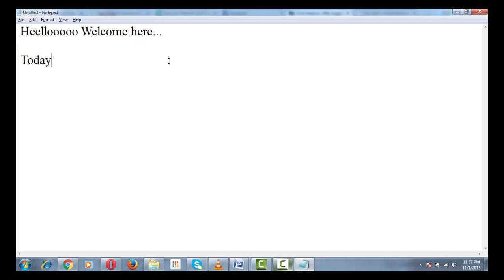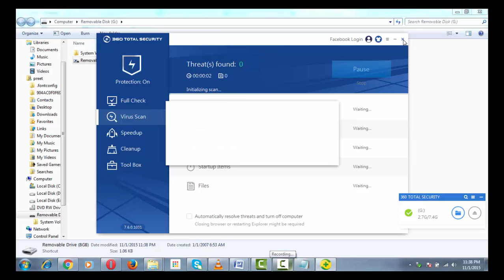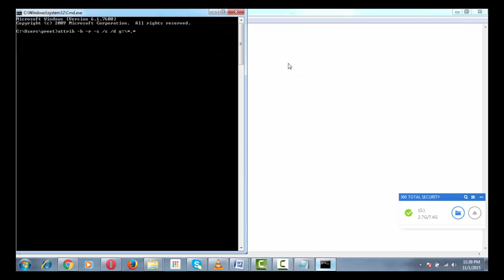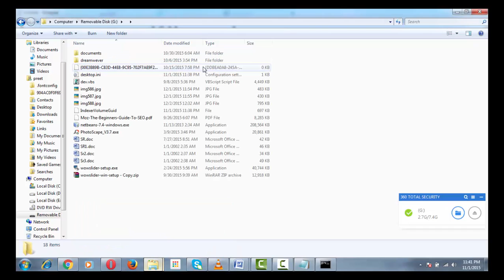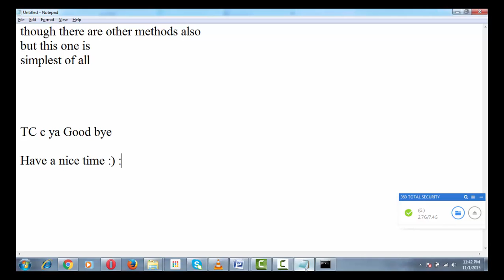Recover hidden files folders from Virus Infected pen drive using CMD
Show hidden files Folders from virus infected USB flash pendrive and 100 % recover the data from pen drive using the CMD in just 5 min
Watch the tutorial and let me know if you have any problems by writing below...